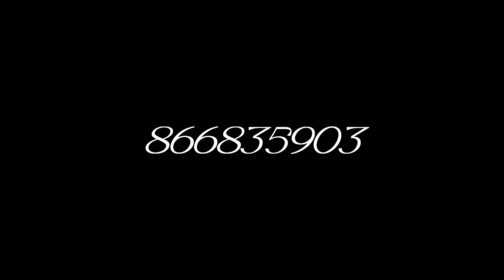NIGGA ZOMALIA Boss profirio Munikhalihe Video official by Tara pro HD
NIGGA ZOMALIA    Boss profirio Munikhalihe pro warival video official Tara pro HD